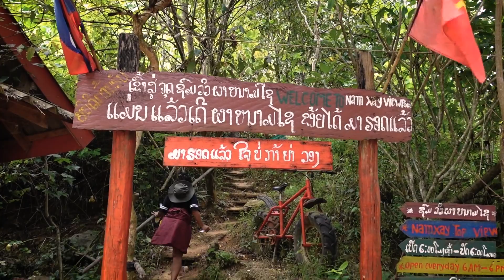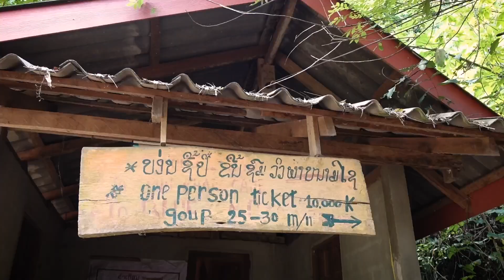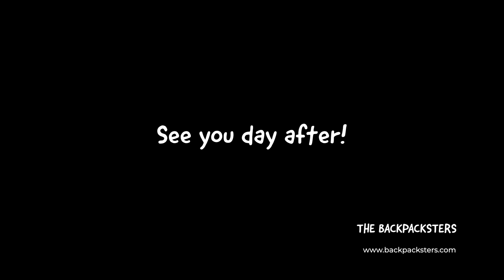Losing her birthday gift at the top 🙈 (NAM XAY VIEW POINT in VANG VIENG, LAOS)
Vang Vieng has an incredible sunset view point called Nam Xay Mountain. And we decided to climb up that massive limestone mountain to show you the most beautiful valley in the country! It takes about 40 minutes to one hour to climb Nam Xay if you are not used to climbing mountains. But its important to come back down before dark, as the forest growing on the mountain is home to many creatures. There are also no lights and no stairs... its all just bare earth. And take a water bottle with you as there's no shop or vendor up there in case you're exhausted and need refreshments. And this is how we celebrated Shishira's birthday!

Here's the free travel guide on things to do and places to see in Laos

👫  ABOUT US
We're Shishira & Navneeth, a couple from Bangalore, India and we've been exploring the world with two backpacks and a lot of curiosity since 2016! We left home in May 2022 to travel the world full-time for a year and we're sharing our everyday life on the road since then on Youtube and Instagram. We've been writing free travel blogs, our personal travel stories and useful tips and tricks and love doing travel photography while attempting to show you the real budget travel lifestyle!